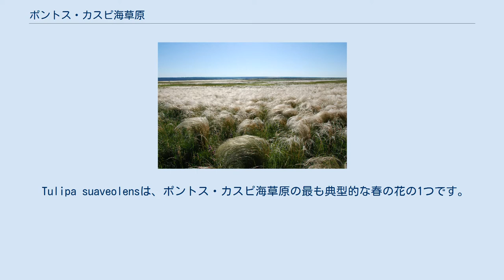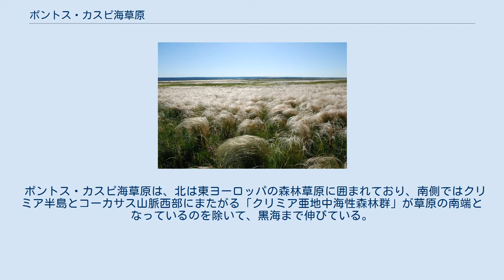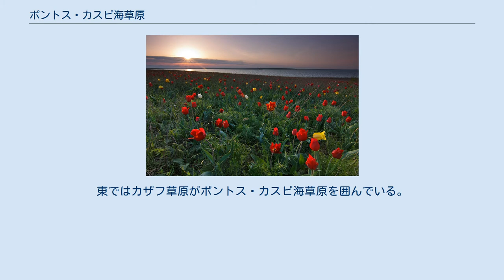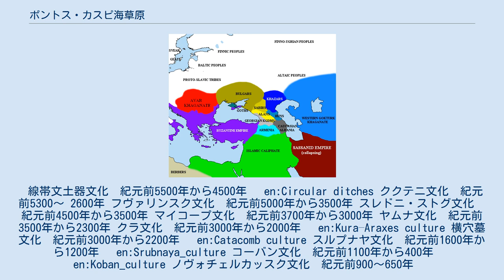ポントス・カスピ海草原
Streltsovskaya Steppe、ウクライナ、ルハンシク州のMiloveRaionの保護地域。
草原は初夏にスティパのプルームによって支配されることがよくあります。
 Tulipa suaveolensは、ポントス・カスピ海草原の最も典型的な春の花の1つです。
 ポントス・カスピ海草原（英語: Pontic–Caspian steppe、ロシア語: Понтийско-Каспийская степь）は、中央ユーラシア西北部から東ヨーロッパ南部までのステップ地帯。
黒海北岸からカスピ海北岸にかけて広がり、東ではカザフステップへと続く。
ユーラシア・ステップの一部を成す。
 ウマが最初に家畜化された地域と考えられている。
 クルガン仮説では、ポントス・カスピ海草原がインド・ヨーロッパ語族の起源地と考えられている。
 古くから騎馬民族が栄えた。
キンメリア人、スキタイ、テュルク系民族、モンゴル系民族などが勃興した。
 現在では肥沃なチェルノーゼム型の土壌から世界有数の穀倉地帯となっている。
 ポントス・カスピ海草原の面積は994,000平方キロメートル（384,000平方マイル）で、ブルガリア北東部のドブルジャからルーマニア南東部、モルドバ南部、ウクライナ、ロシア、カザフスタン北西部を経てウラル山脈まで広がっている。
 ポントス・カスピ海草原は、北は東ヨーロッパの森林草原に囲まれており、南側ではクリミア半島とコーカサス山脈西部にまたがる「クリミア亜地中海性森林群」が草原の南端となっているのを除いて、黒海まで伸びている。
草原はロシアのダゲスタン地方のカスピ海西岸まで広がっているが、カスピ海北西岸・北岸には乾燥したカスピ海低地砂漠が広がっている。
東ではカザフ草原がポントス・カスピ海草原を囲んでいる。
 ポントス・カスピ海草原は、中生代と新生代にウラル山脈の南と東に延び、今日の西シベリア平原の大部分を覆っていたパラテーチス海（テチス海から分離して誕生した海）の延長線上にあったツルガイ海（Turgai Sea）の跡である。
 線帯文土器文化　紀元前5500年から4500年 　en:Circular ditches ククテニ文化　紀元前5300〜 2600年 フヴァリンスク文化　紀元前5000年から3500年 スレドニ・ストグ文化　紀元前4500年から3500年 マイコープ文化　紀元前3700年から3000年 ヤムナ文化　紀元前3500年から2300年 クラ文化　紀元前3000年から2000年 　en:Kura–Araxes culture 横穴墓文化　紀元前3000年から2200年 　en:Catacomb culture スルプナヤ文化　紀元前1600年から1200年 　en:Srubnaya_culture コーバン文化　紀元前1100年から400年 　en:Koban_culture ノヴォチェルカッスク文化　紀元前900〜650年 　en:Novocherkassk_culture キンメリア人　紀元前12〜7世紀 ダキア人　紀元前11世紀–紀元前3世紀 スキタイ人　紀元前8〜4世紀 サルマティア人　紀元前5世紀–紀元後5世紀 東ゴート族　3〜6世紀 フン族とアヴァール族　4〜8世紀 ブルガール人（オノグル）　4〜7世紀 アラン人　5〜11世紀 アヴァール人　6〜8世紀 突厥　6〜8世紀 サビル　6〜8世紀 　en:Sabir_people ハザール　6〜11世紀 ペチェネグ　8〜11世紀 キプチャクとクマン人　11〜13世紀 キプチャク・ハン国　13〜15世紀 コサック、カルムイク人、クリミア・ハン国、ヴォルガ・タタール人、ノガイ族、その他のテュルク系の国と部族　15〜18世紀 ロシア帝国　18〜20世紀 北カフカ―ス山岳民族連合共和国　19〜20世紀 　en:Mountainous_Republic_of_the_Northern_Caucasus ソビエト連邦　20世紀 ロシア連邦　20世紀～21世紀